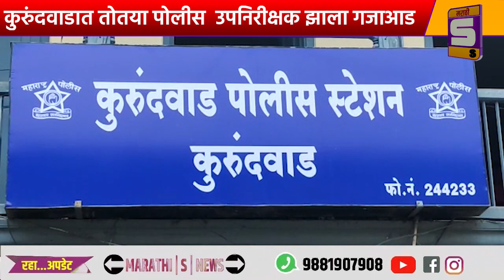कुरुंदवाडात तोतया पोलीस उपनिरीक्षक झाला गजाआड;कुरुंदवाड पोलिसांची कारवाई